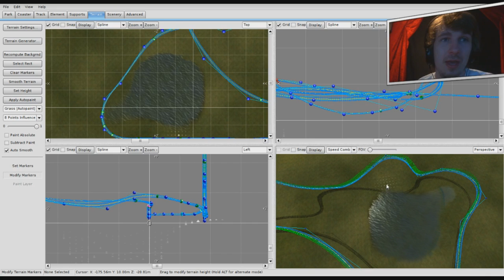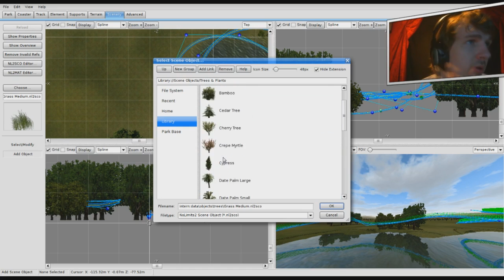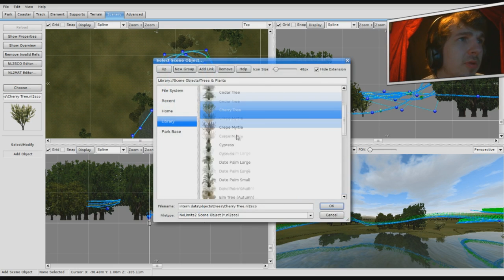MIJN EIGEN ACHTBAAN? - NO LIMITS #9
➤ [BESCHRIJVING] - Eindelijk door een goede gozer Turbotim, kon ik een eigen achtbaan maken. Ik weet dat zijn microfoon niet al te best is maar je kan hem gewoon verstaan hoor! :) Zonder Tim was het niet gelukt om een baan te maken!